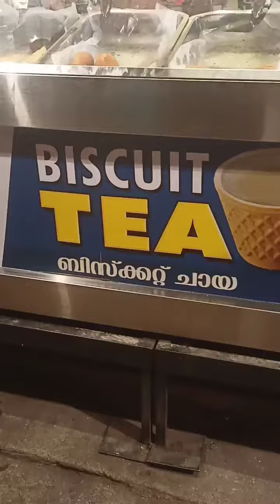റിയാസിനൊപ്പം ഒരു ബിസ്കറ്റ് ടീ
biscuit tea shop trivandrum